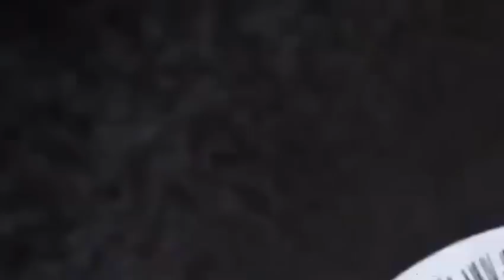Life Below Zero New 2022 Season 4 Episode 08 💖 End of Days 💥 Full Episode 2022